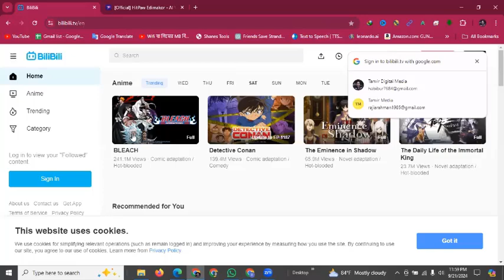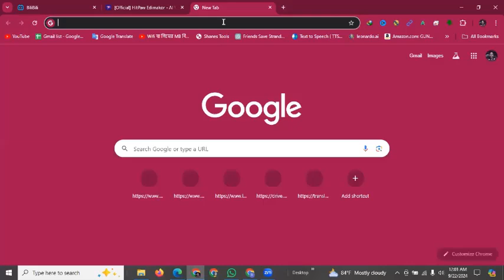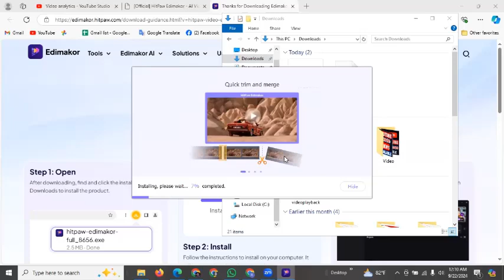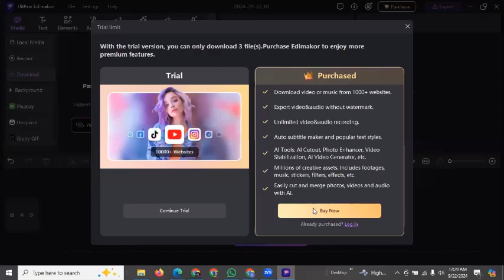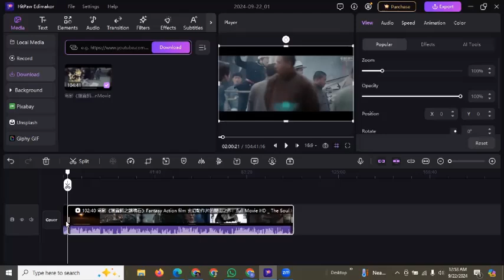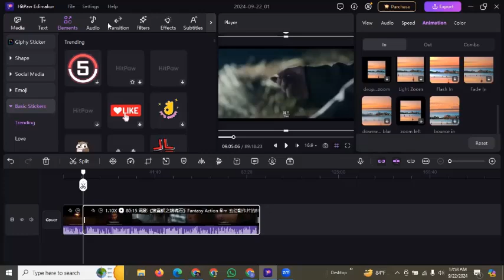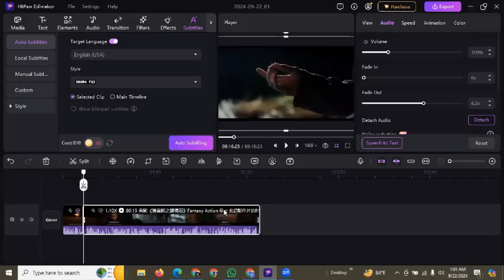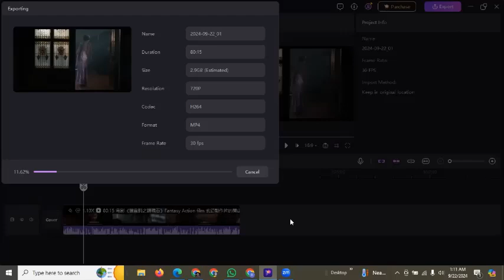চাইনিজ মুভি কপি পেস্ট করে ইনকাম, Income by copying and pasting Chinese movies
softower:-t.ly/B28xO